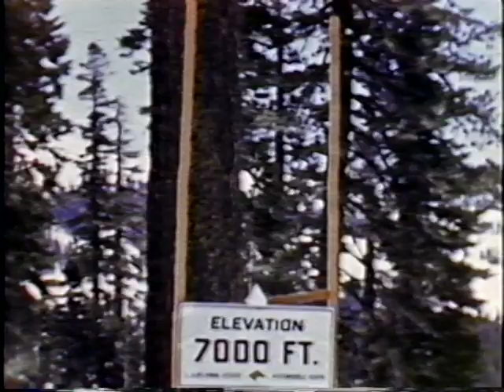Carlson Movies 1938-1960 V2